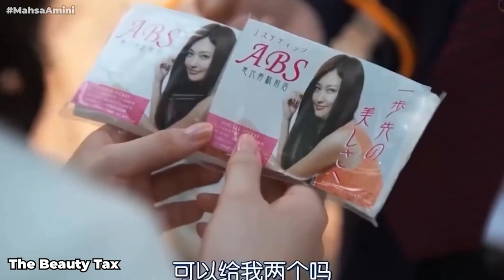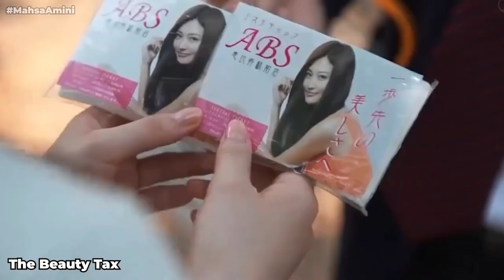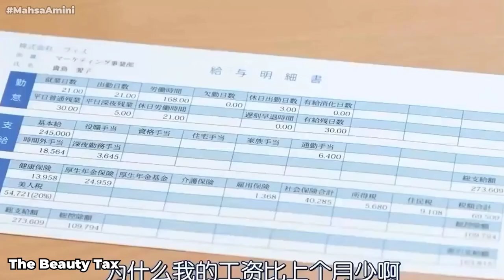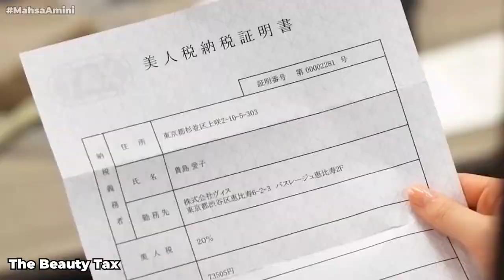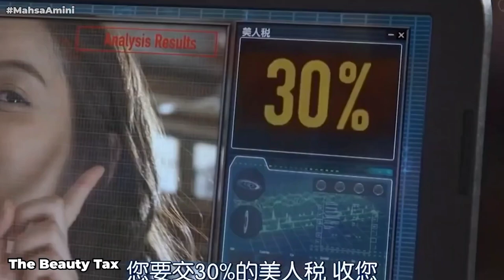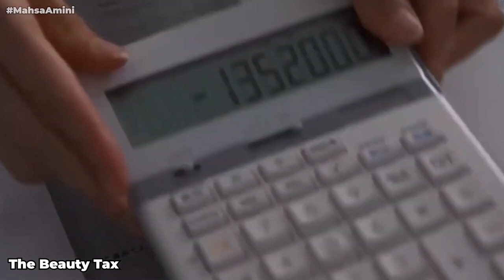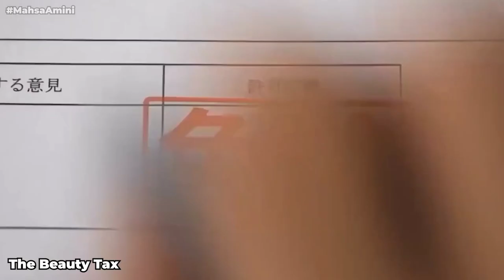کچە جوانەکان بەپێی جوانیان دەبێت زەریبە بدەن : فیلمی the beauty tax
یاسای نوێی ژاپۆن سەروۆک وەزیران بریار ادات ایتر ئەبێت کچە جوانەکان زەریبە بدەن .کچە جوانەکان چیان لێ دێت ؟

ناوی فیلم
the beauty tax

Description

فیلم#فیلم
فیلم_کوردی

WE DO NOT OWN THE RIGHTSO THE MOVIE. This video is not intended to violate any Condition of Use.